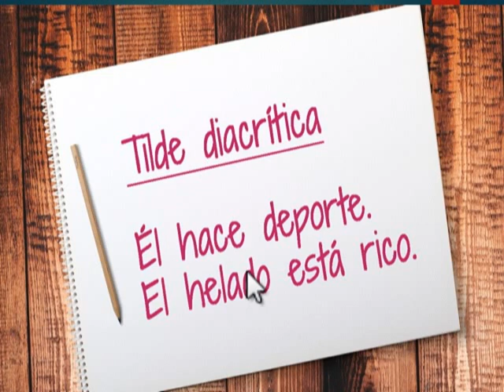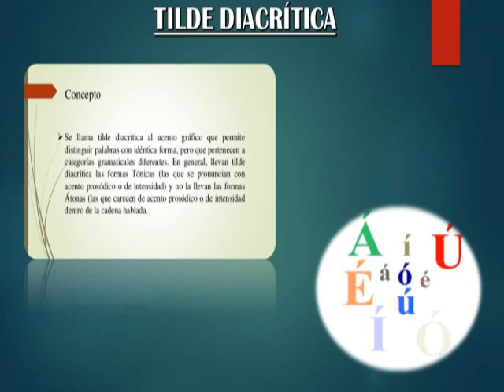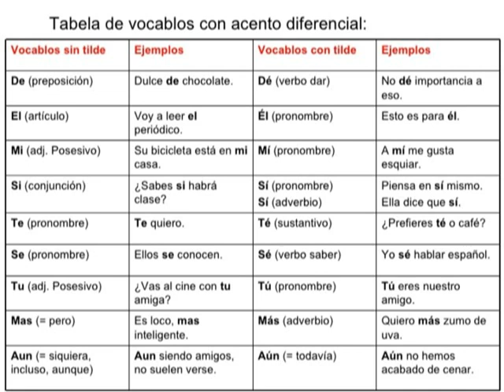COMUNICACIÓN: Tilde Diacrítica (3ro Sec.)